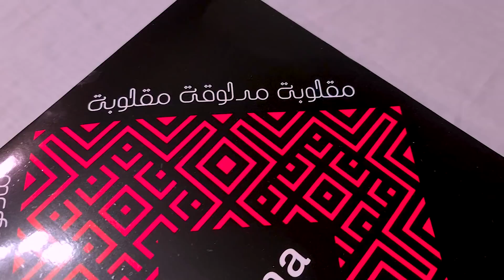أجمد و أجدد حلويات رمضان 2021 في مصر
طلعات الحلو الى بعد الطلعات كلها بتنزل على صفحة الفيسبوك و الانستاجرام ❤👇
لينك صفحة الفيسبوك من هنا 👍❤👇

أجدد و أجمد حلويات رمضان 2021 في مصر 🇪🇬💪❤

 جبت كل اختراعات و افتكاسات حلويات رمضان 2021 💪❤  قايلكوا كل حاجة بالتفاصيل كلها فى الڤيديو و جايبلكوا خلاصة الخلاصة ❤ شوفوا الڤيديو 👀 و هتعرفوا ايه الى جامد فيهم و ايه الى نص نص و ايه الى اى كلام علشان تعرفوا تاكلوا منهم ايه !؟ ❤

قولولى فى الكومنتات 👇 جربتوا ايه منهم و ايه اكتر حاجة عجبتكوا فيهم كلهم ؟! و ايه بالنسبالكوا أجمد حلو فى رمضان فى مصر السنة دى !؟